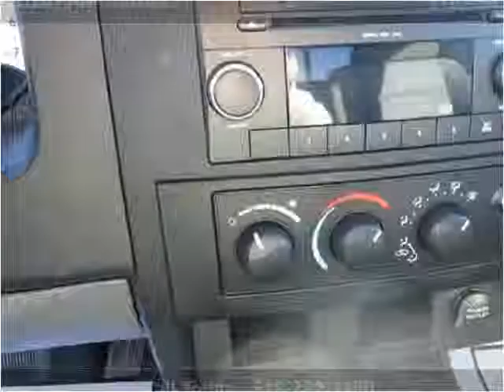2010 RAM Dakota Used Cars Red Bud IL